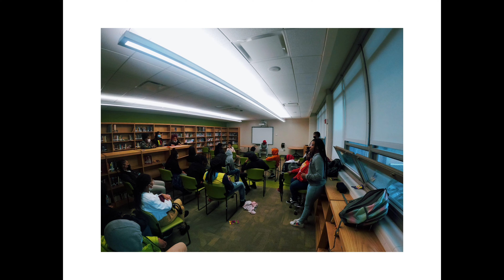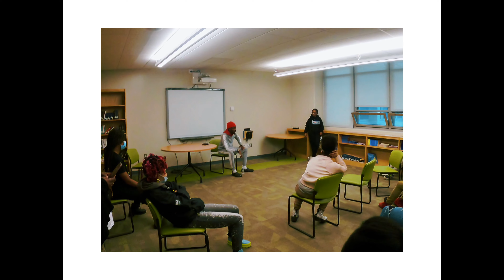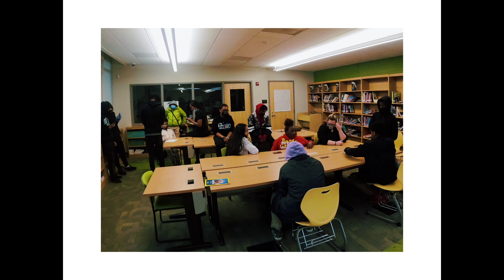Concerned Citizens DC Ty Hobson Powell and After School All Stars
Ty Hobson-Powell and Concerned Citizens DC came to speak to our scholars about thinking about the future, considering different careers, and learning to advocate for yourself and community. Part our Watershed project this year including students from Leckie Education Campus and Johnson Middle School.